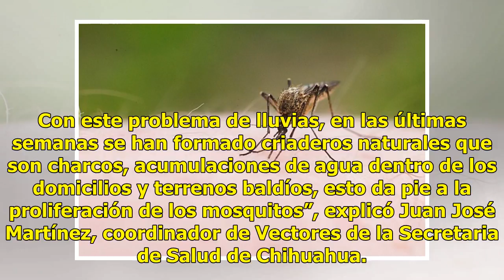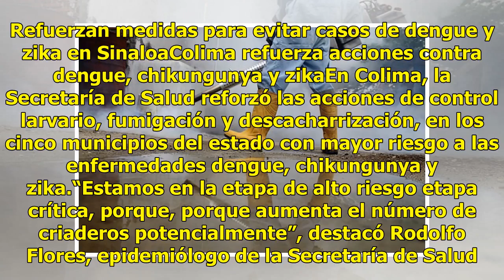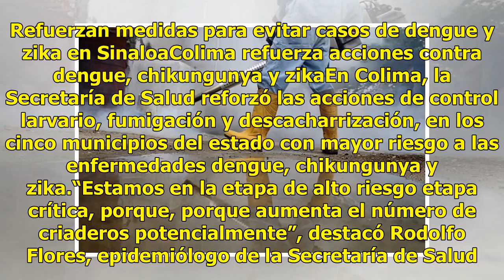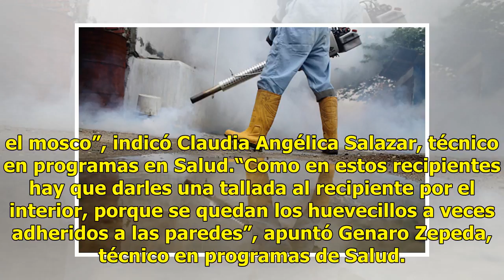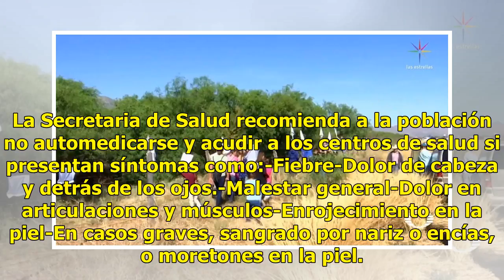Intensifican fumigaciones contra mosquito transmisor del dengue en Chihuahua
En Ciudad Juárez, Chihuahua, la Secretaría de Salud intensificó la campaña de fumigación para combatir la proliferación del mosco trasmisor del dengue, Zika, chikungunya y virus del Nilo. Las intensas lluvias que se han registrado en la región han dejado agua estancada por toda la ciudad. Con este p...